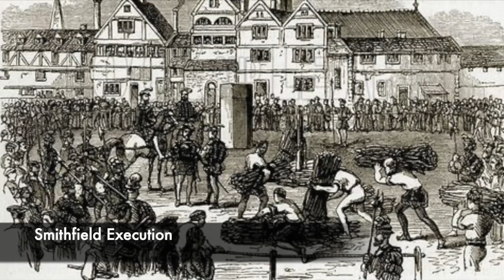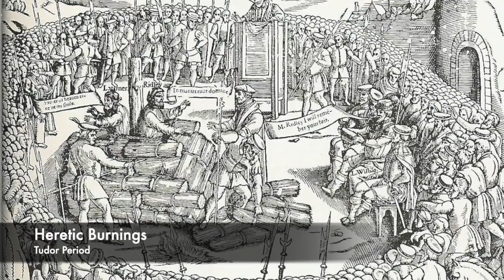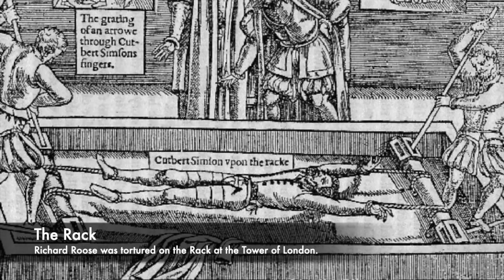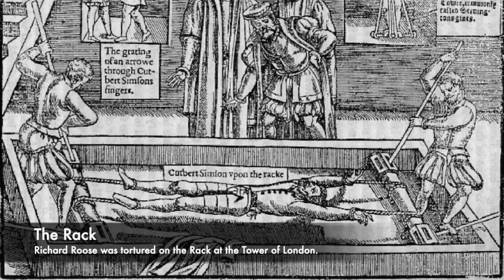The HORRIFIC Execution Of Richard Roose - The Tudor Cook Who Was Boiled To Death!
The Tudor times are known as a period of great suffering and cruelty for some at the hands of torture and execution. The Tudor monarchs are famous for their brutality and their legacy is one which is associated with death and horror. The most famous English King has to be Henry VIII, and his reputation is carried by his poor love life, however he was an extremely barbaric and brutal king. Today we look at one such man who suffered greatly at the hands of the King, Richard Roose.

Roose was accused of attempting to poison a number of Bishop John Fisher's household, and was found guilty of this after 2 members died and also over 15 were taken ill. Roose was a chef who worked in Fisher's kitchens, and he would admit his acts after being horrifically tortured at the Tower of London on the notorious rack. Henry VIII would compound his guilt by sentencing him to death but by a method of execution that had hardly been seen in England. Roose being a cook was sentenced to be boiled alive.

There must have been some element of mockery in the punishment, as Roose was a cook and he was to be boiled to death. However the plot to allegedly poison John Fisher is a rather interesting mystery, and some historians even blame Henry VIII himself or the Boleyn family for trying to kill the influential Catholic Bishop and Scholar. So join us today as we look at the HORRIFIC execution of Richard Roose, the Tudor cook who was boiled to death.

Music by: I am a man who will fight for your honour by Chris Zabriskie